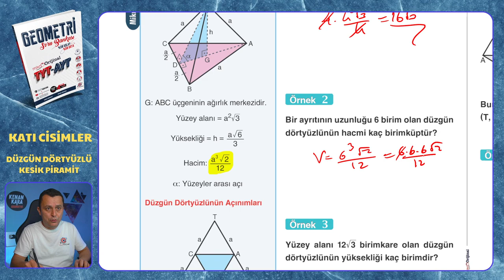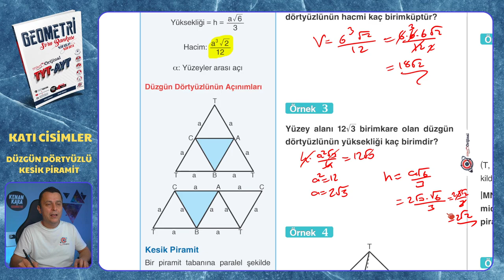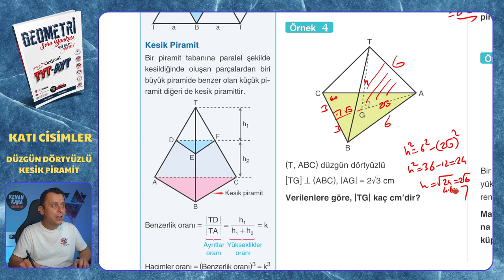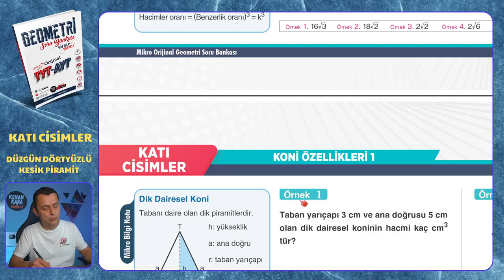DÜZGÜN DÖRTYÜZLÜ-KESİK PİRAMİT | Katı Cisimler | Mikro Orijinal Geometri Soru Bankası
Mikro Orijinal Geometri Soru Bankası kitabındaki, Katı Cisimler konusundaki DÜZGÜN DÖRTYÜZLÜ-KESİK PİRAMİT testinin çözümü